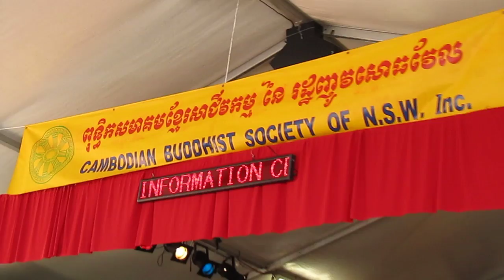MVI_0855.MOV- Pchum Ben in Bonnyrigg, sydney -Part 1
Pchum Ben in Bonnyrigg, sydney -Part 1